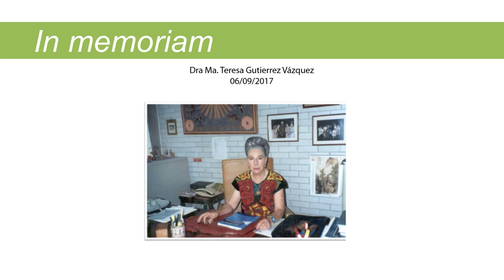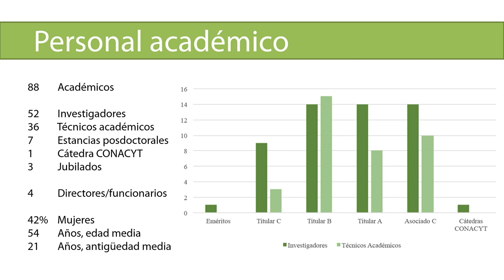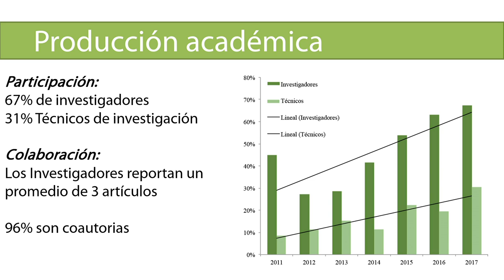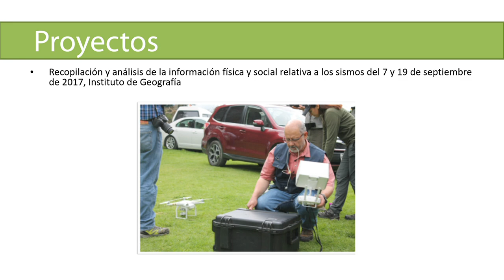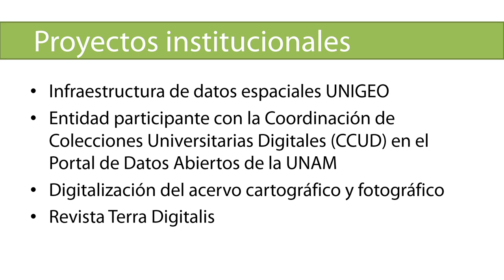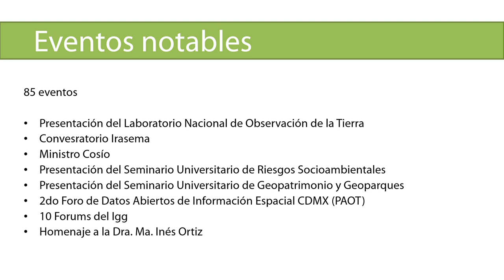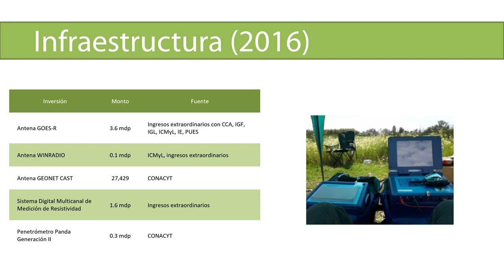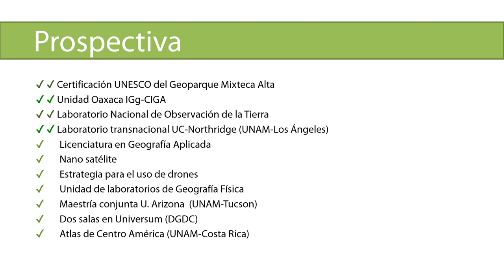2° Informe de Actividades IGg UNAM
El Instituto de Geografía, UNAM invita al
2° Informe de Actividades
Dr. Manuel Suárez Lastra